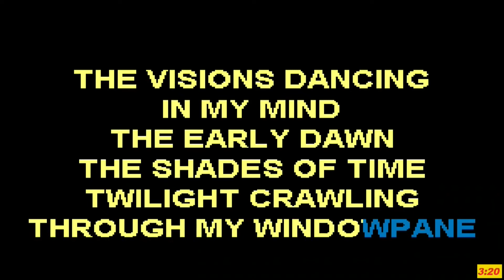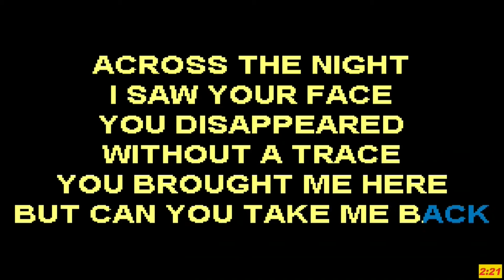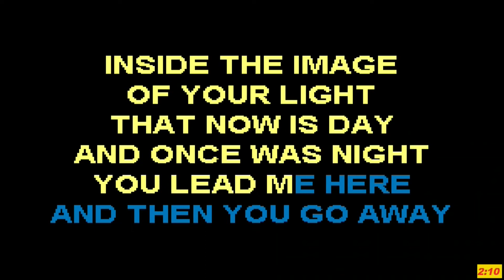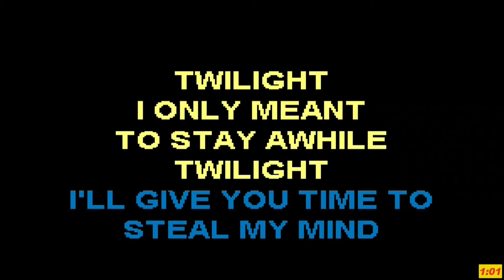Sal Singing Twilight